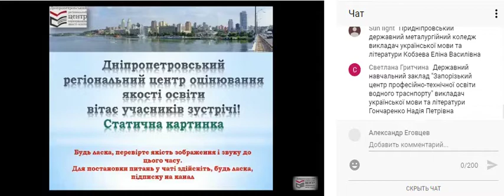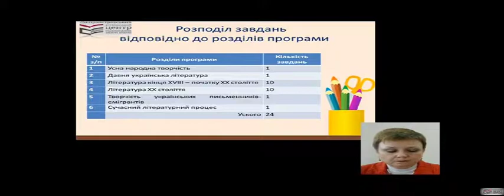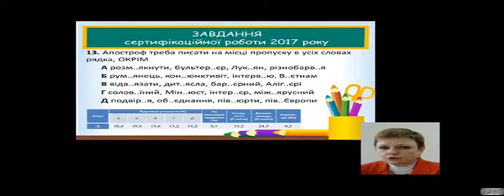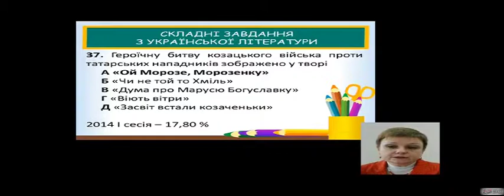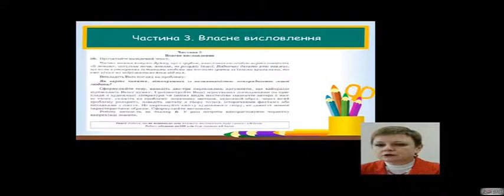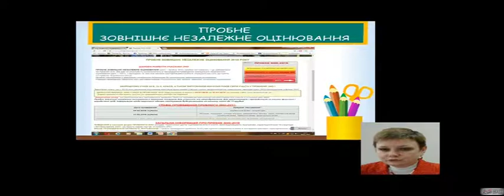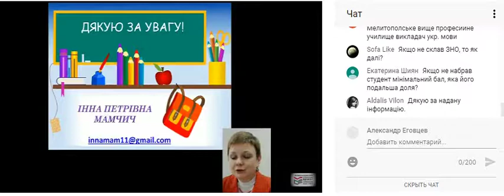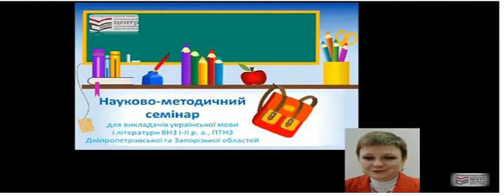Вебінар на тему "Про заходи щодо пiдготовки до ЗНО з української мови i літератури"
Організатор: ДпРЦОЯО